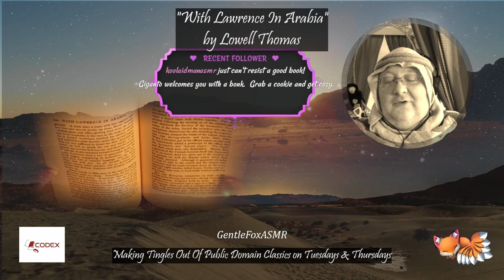With Lawrence In Arabia (Pt 3) (Gentle Reading)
This is the fascinating firsthand account of journalist Lowell Thomas' encounters with and memories of the British agent Captain T.E. Lawrence.  The legend which begins with a chance encounter in Jerusalem in 1918 ends with the demise of the Ottoman Empire and has been immortalized as "Lawrence of Arabia".

In this longform reading we cover the next five chapters:  Lawrence the train-wrecker, the milk of war, the Bedouin Robin Hood, Knights of the Black Tent and everything you ever really wanted to know about camels.